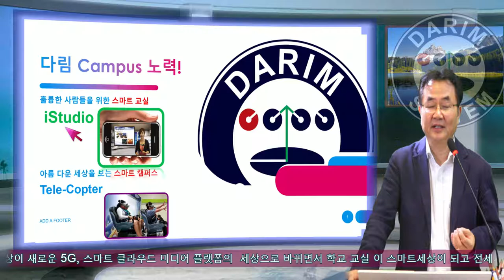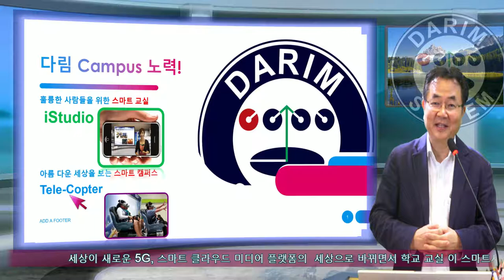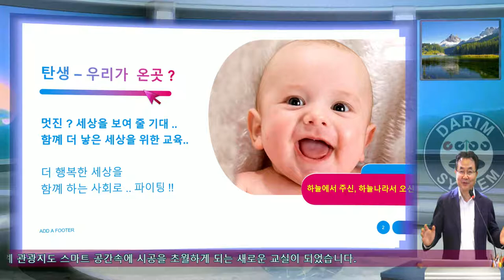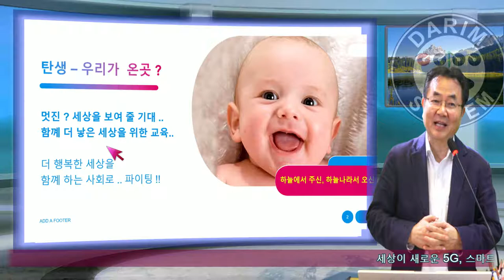스마트 캠퍼스와 스마트 고실의,스마트 학교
스마트  캠퍼스와 스마트 고실의,스마트 학교를 위한 다림의 스마트 강의 장치 iStudio와 스마트 VR 캠퍼스 Tele-Copter